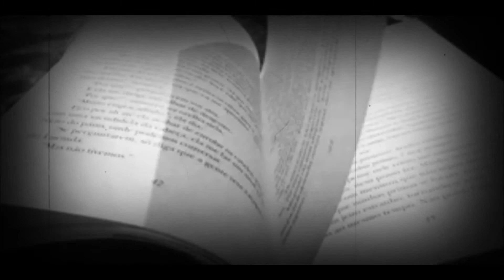KRITIKAL MASS FEAR ME